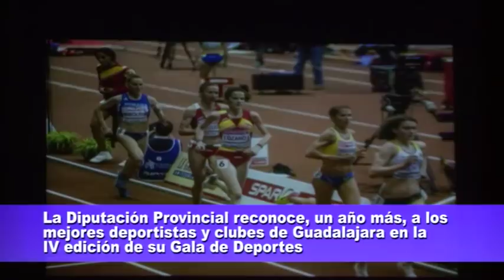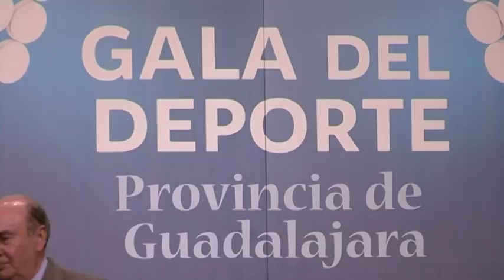IV Gala del Deporte 'Provincia de Guadalajara' de la Diputación 2.03.18